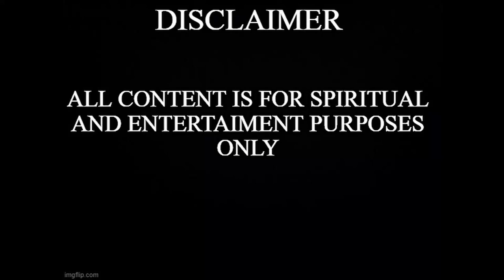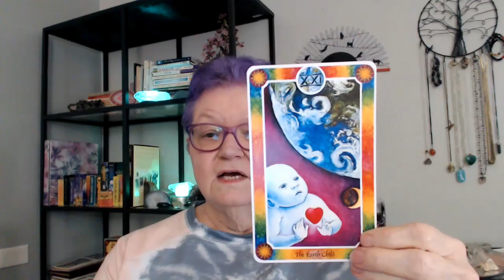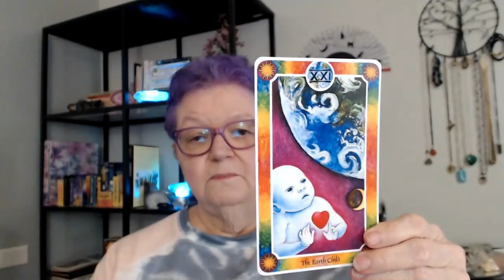Numbers, Rory Duff and the "World of Woo" - Nancy Jean's Garden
Hello and welcome to my Garden! Today we talk about numerology, biogeology, and the overall "World of Woo"

A big welcome to all those viewing the channel from LilacLantern and a huge shout out of appreciation to her as well!

Decks Used:
Inner Child Cards, A Fairy Tale Tarot - Isha Lerner and Mark Lerner